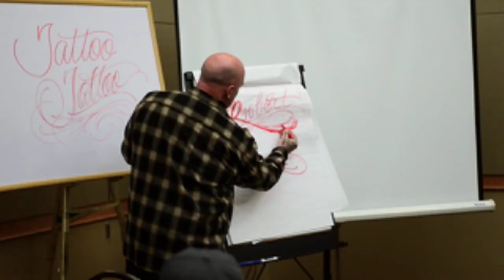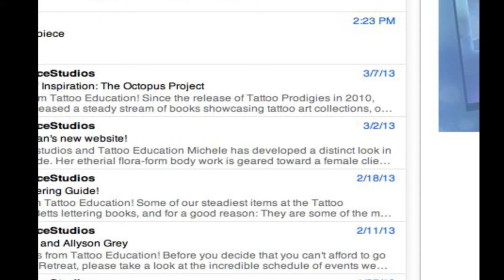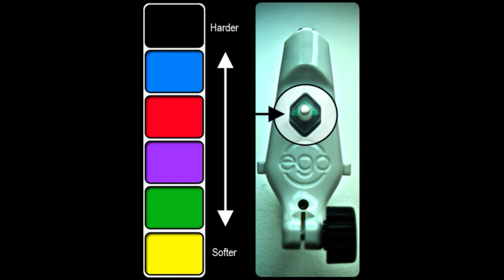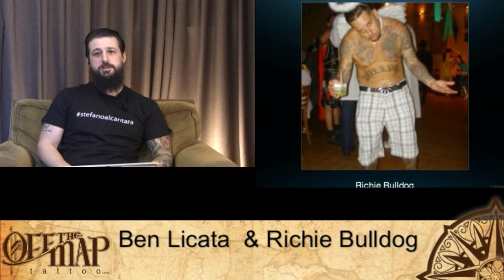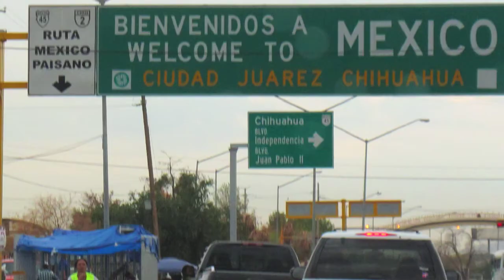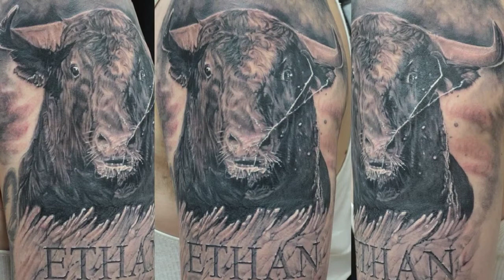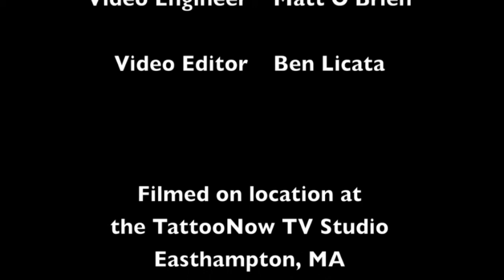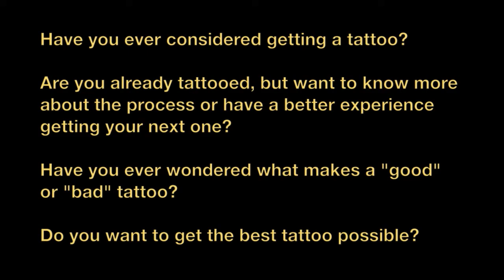Michele Wortman, Bez, and Richie Bulldog - Full TattooNOWTV Episode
- Filmed live March 10th 2013. Skype interviews with Michele Wortman, Bez, and Richie Bulldog. Tattoo of the day gallery with tattoos from Tony Adamson, Oleg Turyansky, Stefano Alcantara, Ernesto Nave, Canyon Webb, Tim Mcevoy, Justin Hartman, Mike Devries, and Ty McEwen.